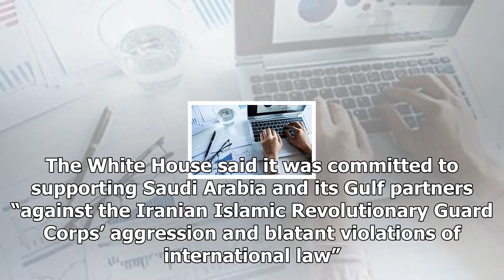The United States supported the saudi first entered yemen address crisisUs news-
Us News - The United States supported the saudi first entered yemen address crisisUs news-

WASHINGTON Reuters The United States on Friday welcomed a “first step” by Saudi Arabia to allow humanitarian aid to reach Yemen and called for negotiations on the country’s conflict. The coalition fighting the Iranaligned Houthi movement in Yemen said on Wednesday it would allow aid in through the Red Sea ports of Hodeidah and Salif, as well as U.N. flights to Sanaa, more than two weeks after blockading the country. About 7 million people face famine in Yemen and their survival is dependent on i...